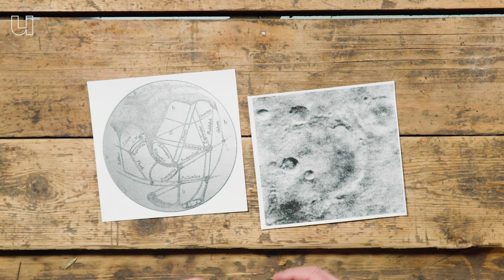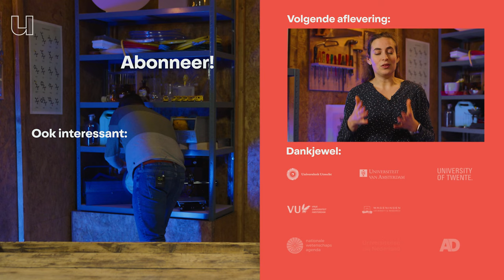Kan de mensheid verhuizen naar Mars?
Stel dat door klimaatverandering de aarde straks niet meer leefbaar is, kan de mensheid dan naar Mars verhuizen? Er is water, en Mars is relatief dichtbij. Elon Musk hoopt dat zijn bedrijf SpaceX nog vóór 2030 mensen naar Mars kan brengen. Maar volgens planeetonderzoeker Sebastiaan de Vet (TU Delft) kan dat een 'camping trip from hell' worden: Mars is vroeger misschien een groene planeet vol leven geweest, maar nu zul je er alleen met heel veel technische snufjes kunnen overleven op Mars. Waarom mensen het niet goed doen op Mars leer je in deze aflevering van de Werkplaats: Sebastiaan vertelt je over de ijskappen, het ontbrekende magnetische veld, de zonnewind, het gebrek aan atmosfeer of dampkring op Mars, waarom water op Mars verdampt, dodelijke kosmische straling en het gevaar van meteoren en vallende sterren.

0:00 Waarom dromen we over reizen naar Mars?
0:56 Waarom is Mars een goed alternatief voor de aarde?
2:16 Waarom is Mars niet geschikt voor mensen?
4:34 Was Mars ooit net zoals de aarde?